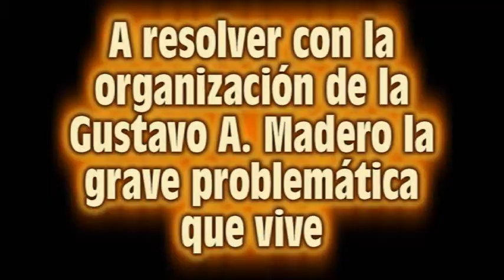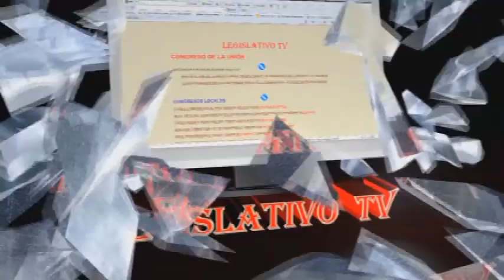POR EL RESCATE DEL DF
Fabricio George Chávez, dirigente delegacional del PVEM en la Gustavo A. Madero, DF, se comprometió a impulsar las demadnas de mejor calidad de vida en esta demarcación, asolada por las actuales autoridades, al tomar posesión de su cargo.